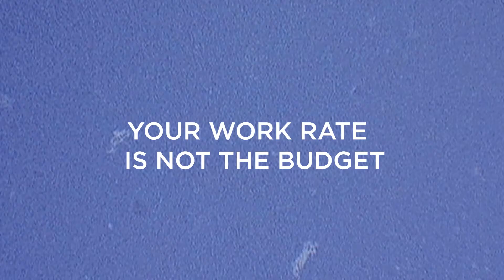9 Reasons My Videography Business Failed (Beginner Mistakes)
Just some experiences I've gone through during my time spent as a videographer. Why my failures have been valuable lessons. These are very personal, so I don't expect them to apply to everyone.

00:25 - Not learning Sales and Marketing
01:05 - Not setting deadline and contracts
02:45 - Not knowing how to negotiate
04:24 - Not having a six month buffer
06:01 - The difference between budget and work rate
06:48 - Not writing out business processes
08:37 - Not setting boundaries
09:47 - Not having Mentors
10:30 - Not being able to collaborate (lack of communication skills)

110 FREE High Quality Cinematic Sound Effects.

Got Questions ? Slide into my DM's on instagram

Who is Nikko? (damn i'm referring to myself in the third person)

Nikko is a 24 year old entrepreneur, director and owner of the production company Ok Lah Productions. Ok Lah specialises in developing brand loyalty, growing audiences and selling product, through social media adverts, music videos and online content within the fashion and lifestyle sector.

It is Nikko's dream to help others turn their film making passion into a living, by externalising and sharing his own experiences within the industry. His goal is to empower 10,000 people to be able to make a living from videos and content creation, through his Youtube channel!

Based in Berlin.